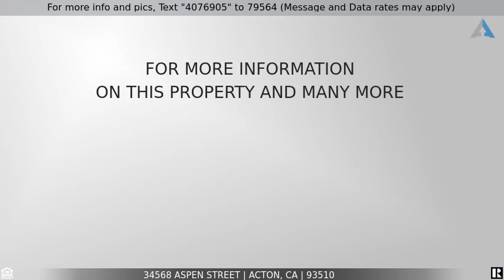Call For Price - 34568 Aspen Street, Acton, CA 93510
This Beautiful Acton Home is Waiting for You!

Beautiful Acton home, 5 bedrooms with 3 baths, huge 1.3 acre yard, with horse corral, dog run, RV parking, 3 car garage, loft, plantation shutters, with views from 2 sides to die for. Large custom built pool and spa fenced in! New carpet being installed 3-11, Copper Plumbing!2 minutes from the freeway, in a quiet residential street. Solar .This one needs to be seen to appreciate it!